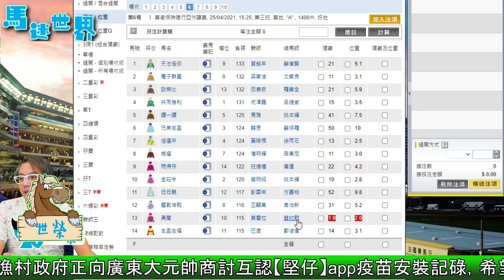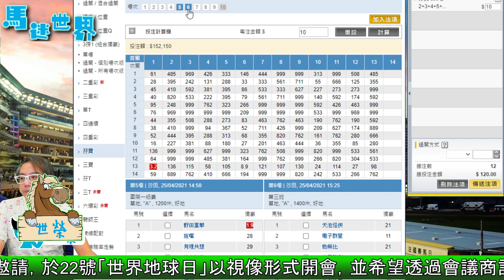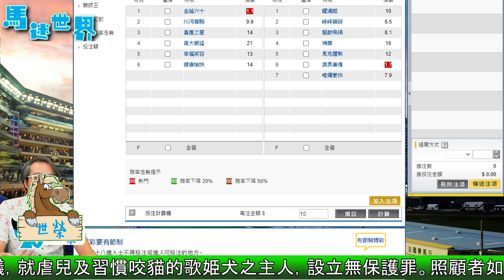🏇HKJC 賽馬 世榮 講馬│賽馬貼士【馬迷世界】(六)21.04.24│● 一齊深入用《堅仔》研究賽事●